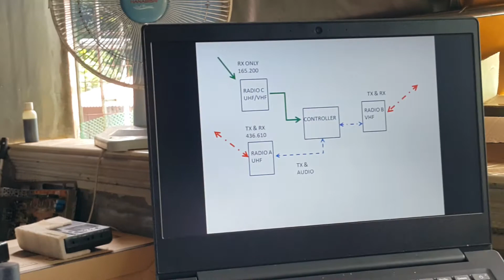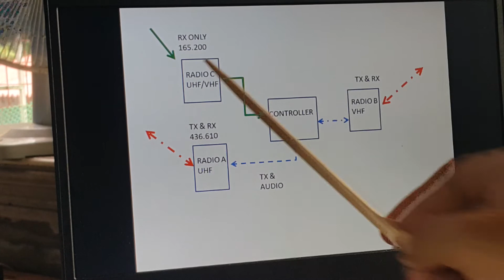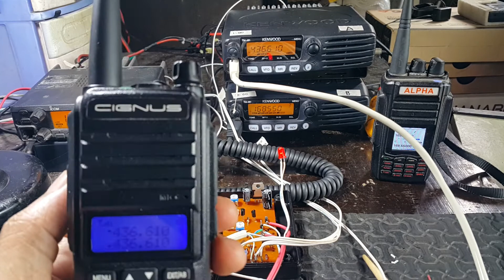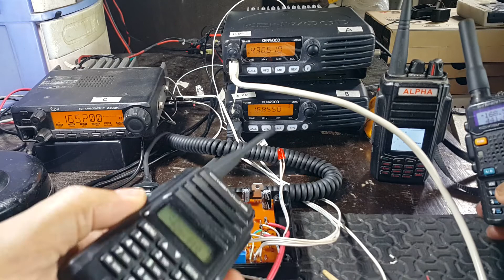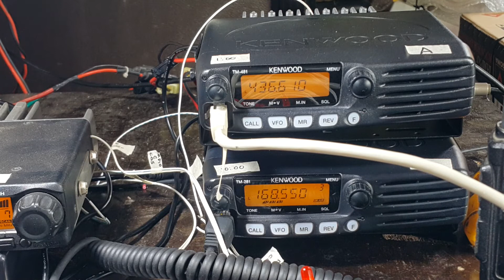Bidirectional radio repeater controller using 3 radios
An Arduino nano controls a repeater controller capable of changing the transmitter radio memory up or down thru dtmf remote. Arduino nano version 2 controls the repeater on/off, controls courtesy beeps (change or on/off) This bidirectional controller is able to receive and incoming signal at radio "C", anytime,  changing the mode of radio "B" from receiving to transmitting mode.